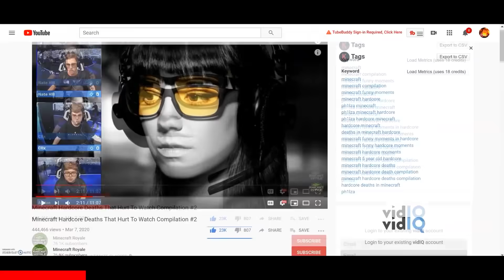10 Minutes Of Minecraft's Most GODLIKE Clutches #4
🔥 STORMEYES ULTIMATE GLASSES 🔥 ---

✉️ Submit Your Clips - Get Featured!

We spend over 12 hours per video editing to transform these clips into something that has never been seen before! There is also added commentary that is included within the video for either added entertainment or to highlight something the audience may have missed out on without said commentary. Edits include creative subtitles, that we edit (it may go bigger or smaller based on the person’s speech or have some other kind of edit). Creative sound effects are added to most of the clips to make the video even more entertaining with background music to make the video even more enjoyable. Here is the example of one of our videos in editing sequence